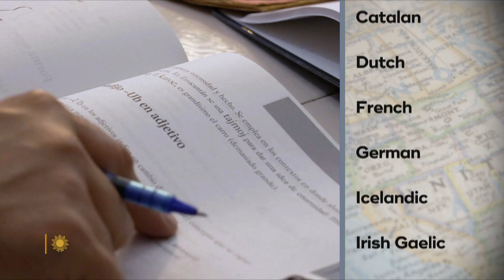Multilingualist to the max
Forty-six-year-old Vaughn Smith, of Gaithersburg, Maryland, has a skill most people don’t know about – and very few can emulate. Although a carpet cleaner by trade, Smith's real gift is for words - he's learned about 40 different languages, so far. Correspondent Steve Hartman reports.